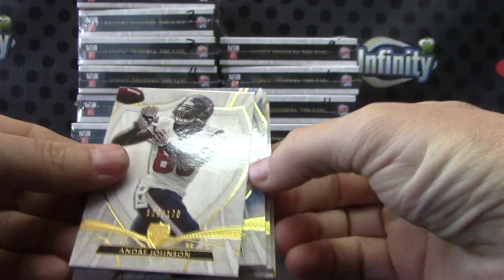ZZJon's 2013 Supreme Football 2 Box Break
Thanks a lot Jon, Chris J.